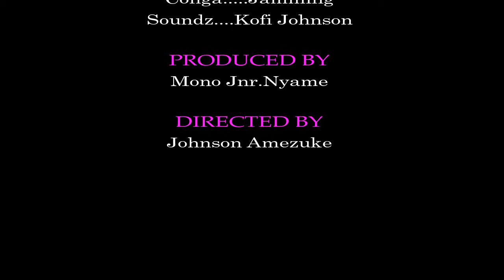Shatta Wale_Low tempo_Monocrew cover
A live performance of Shatta Wale's hit "Low Tempo by Monocrew Combo band.